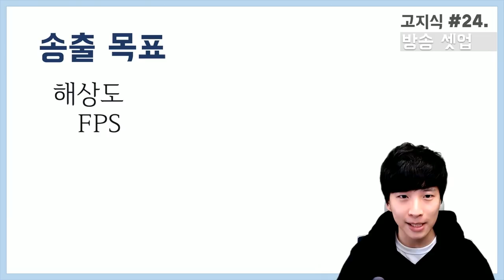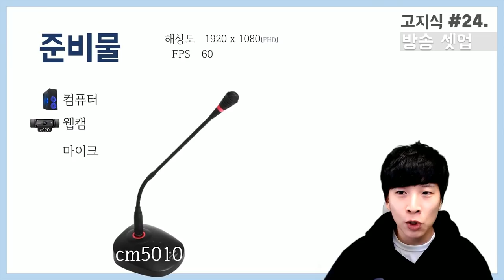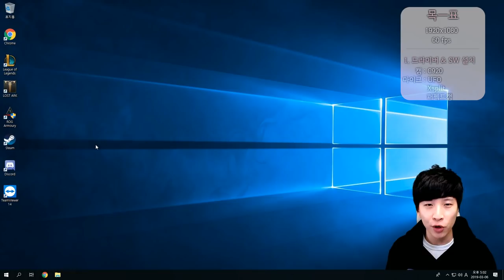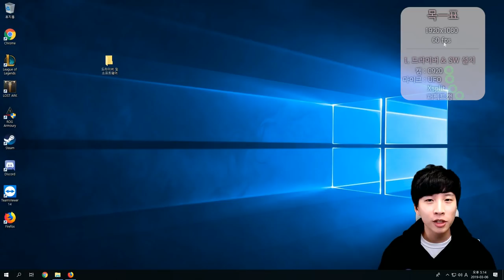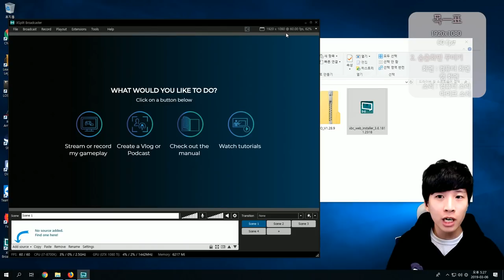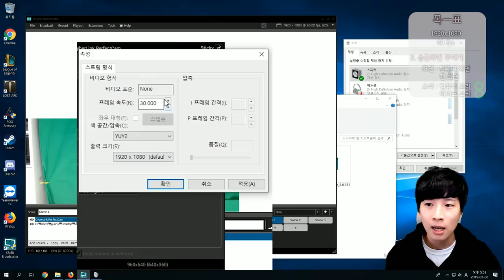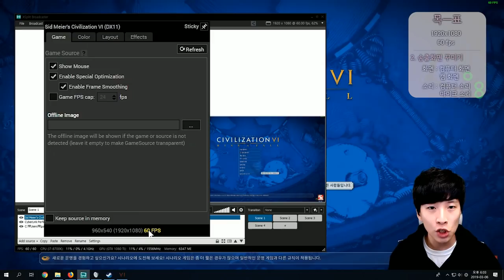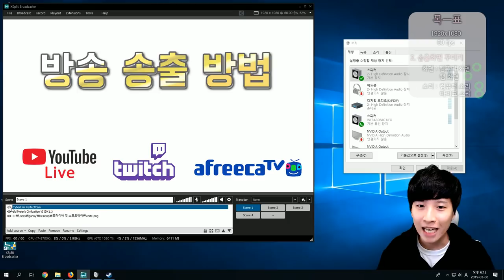인터넷 방송 준비물, 필수 프로그램 및 설정법 (feat. 유튜브, 아프리카, 트위치, Xsplit 엑스스플릿) - [高지식] 거니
이번 고지식 스물네 번째 영상에서는 인터넷 방송 설정 가이드 시리즈의 첫 번째,  유튜브 라이브, 트위치, 아프리카 등의 인터넷 방송에 필요한 준비물과 프로그램 그리고 실제로 설정하는 법에 대하여 얘기합니다.

영상 속에서 중요하게 여기는 사항들만 잘 맞춰서 설정해주신다면, 큰 문제 없이 쉽게 좋은 화면(1920x1080/60fps)의 방송 송출 셋업을 하실수 있습니다.

영상에서 나온 컴퓨터의 장비 셋업은 다음과 같습니다.
캡처 어플리케이션: 퍼펙트캠
스트리밍 프로그램 : Xsplit Braodcasting
카메라 : 로지테크의 C920
마이크 : 인프라소닉의 UFO 마이크

자칫 어렵고 복잡하게 느껴질 수 있는 방송 셋업을 이 영상을 보시고 아주 쉽고 완벽하게 설정해보세요!